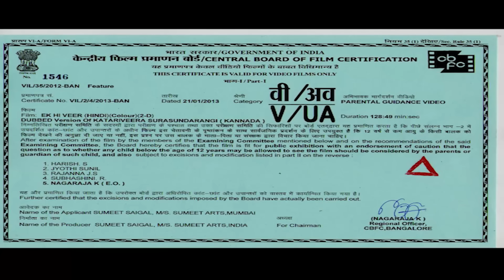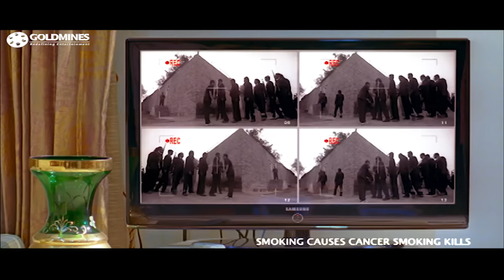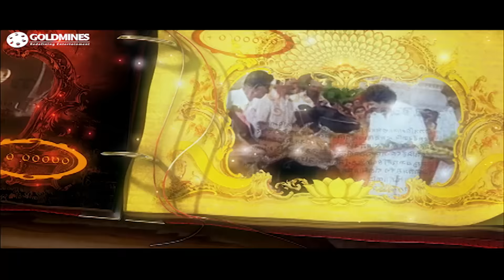Ek Hi Veer (Katari Veera Surasundarangi)- New South Kannada Movie Dubbed in Hindi | Upendra Rao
After his death, Upendra, an aspiring gangster, ends up in hell. However, when he falls in love with Indraja, Lord Indra's daughter, he must convince Yama to transfer him to heaven.